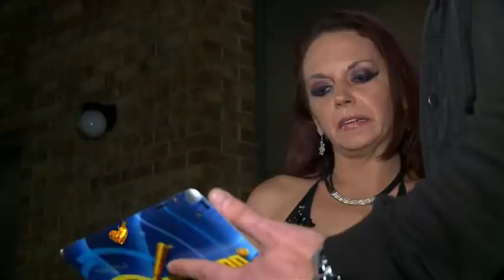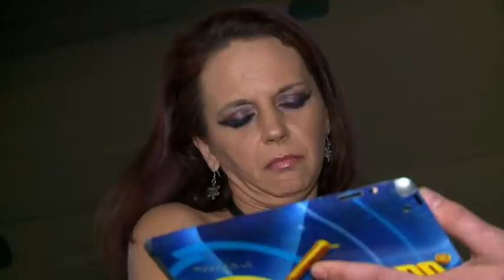Cheaters Brandi Landry Part 4